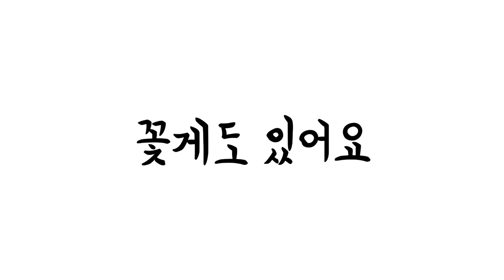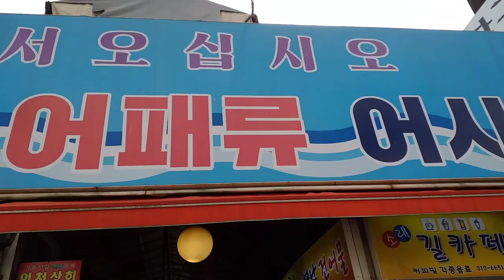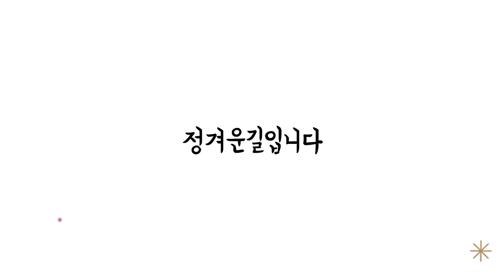탐방했어요-소래포구어시장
2021년 10월 18일 소래포구를 둘러 본 날이다
썰물때라 어선들의 들락임은 못 보았지만 활기찬 어시장을 둘러보며 즐거운 탐방을 마쳤다.